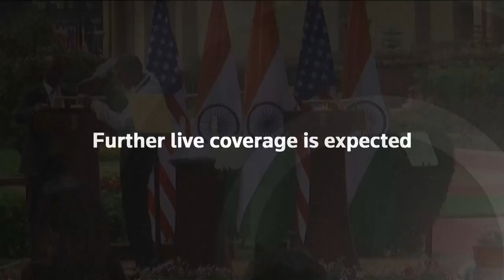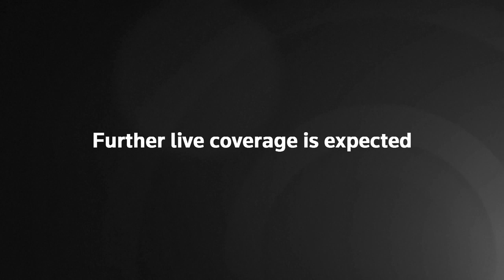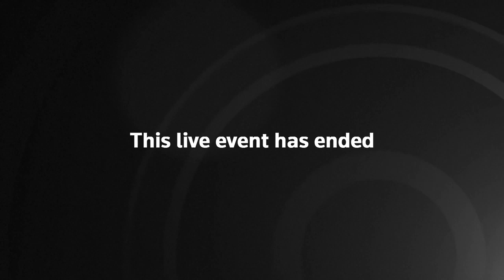US President Donald Trump on the second day on India state visit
US President Donald Trump and Indian Prime Minister Narendra Modi make a joint statement after talks in New Dehli